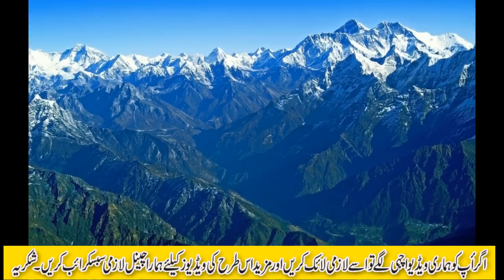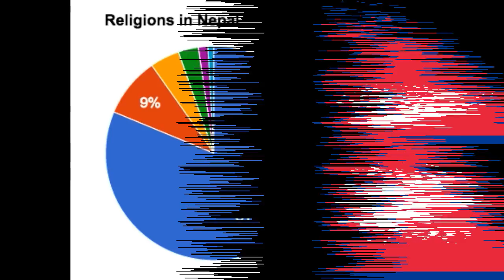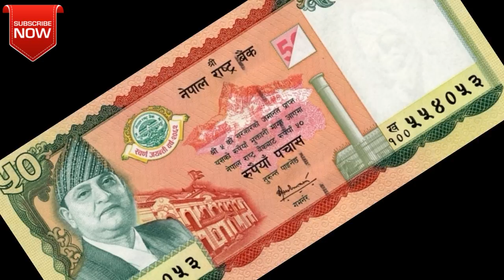Amazing Facts about Nepal in urdu - Nepal Shoking and Amazing Facts By urdu talk show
Amazing Facts abou Nepal in urdu
Nepal shoking nad Amazing Facts in urdu/hindi
History of Nepal in urdu/hindi